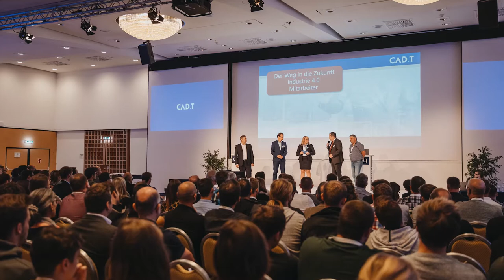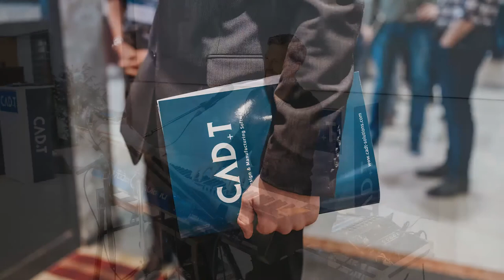CAD+T Anwendertreffen 2019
Rund 300 Kunden aus 12 verschiedenen Nationen trafen sich an 3 Tagen  in Salzburg zum CAD+T Anwendertreffen 2019.